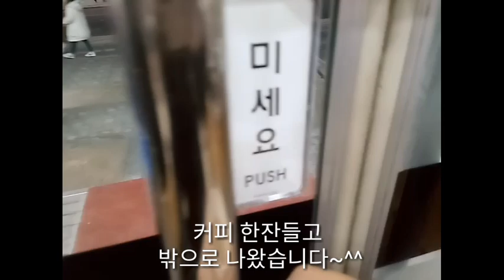(맛집)/회전초밥/🍣초밥/ 일식집/민락2지구 맛집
*의정부 맛집
*문영부 스시 회전초밥 전문점/의정부 민락2지구
*한접시에  균일가격 1690원

미소된장국 굴 연어회 새우회 푸드 food 레스토랑 restaurant